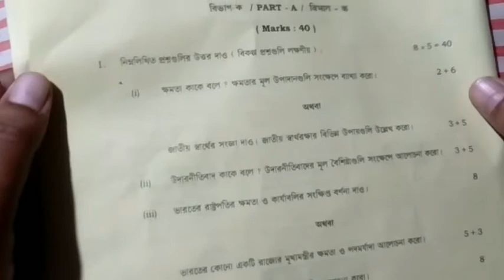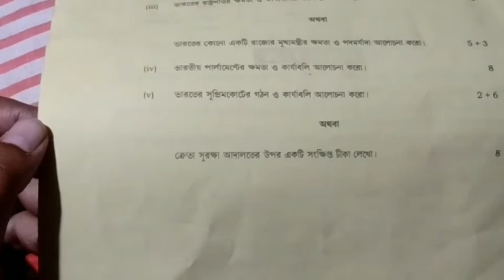HS polscience question 2020